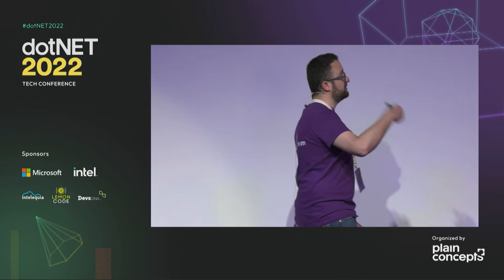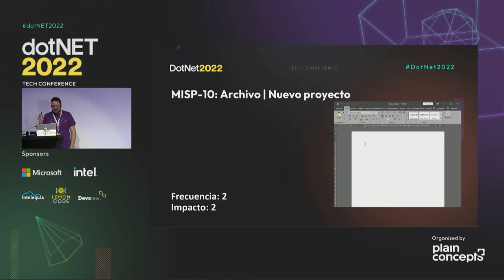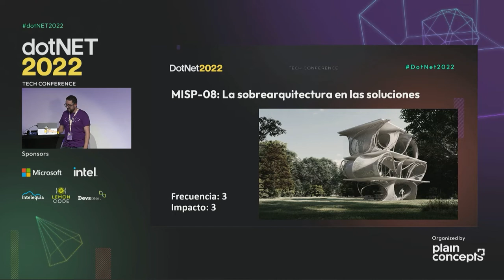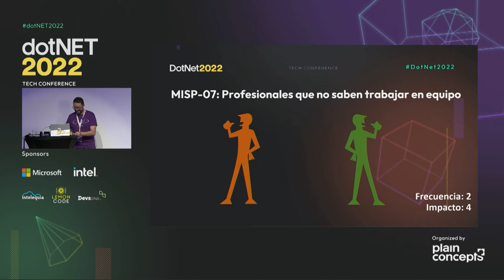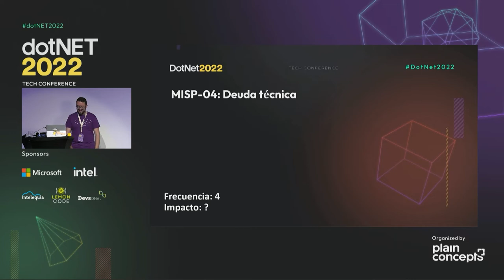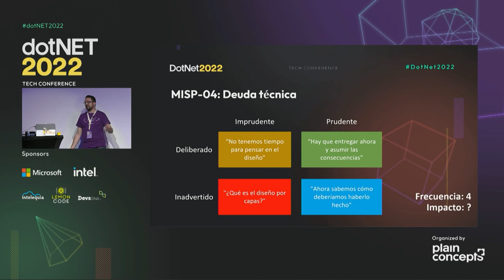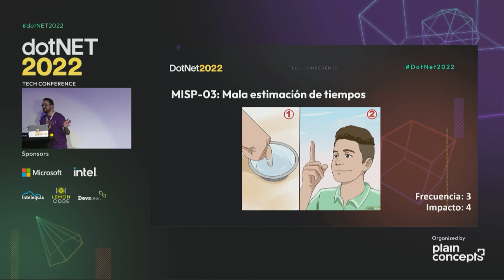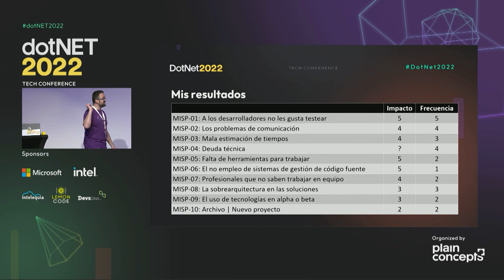dotNET 2022 | Top 10 problemas en proyectos .NET - Comunidad XantarDev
Hay miles de problemas en tu carrera profesional que te encontrarás en el desarrollo de proyectos. En esta charla te contaremos los 10 más relevantes en los casi 40 años de experiencia que juntan ambos ponentes y como los hemos solucionado (o no).  Fiel a la realidad de cada día en el mundo del desarrollo con .NET

Ponente:
David Gonzalo | Software Engineer at SCRM Lidl International Hub